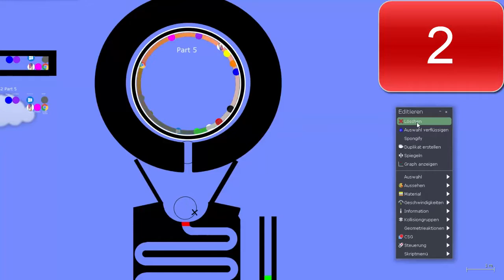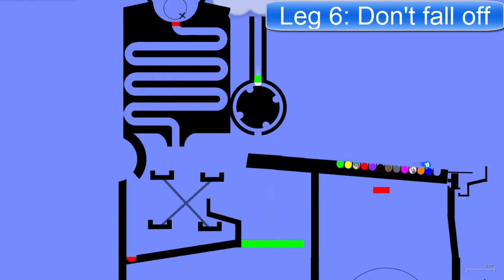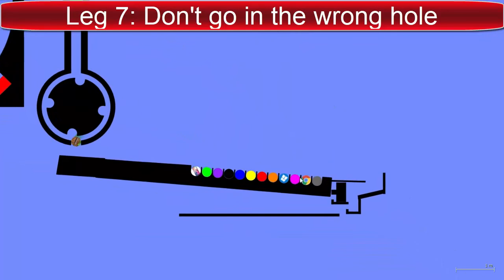Amazing Marble Race Season 2 Part 5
Credit to A_z3l for some parts of the track.